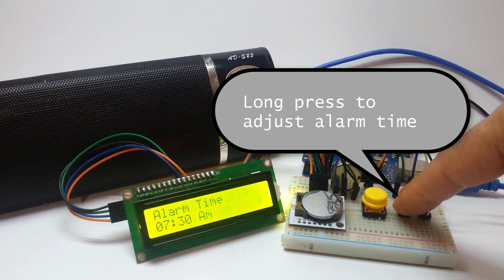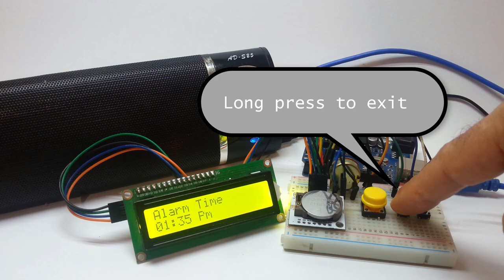Clockie Talkie - The arduino talking clock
Few months back I sow a post on the tallkie library and I know that one day It's going to be handy.
While working on a spelling game, and still thinking that the talkie is a real test to speech, I knew time has arrived to try tit out.
I was just a bit bummed that it can "only" do predefined variables, but that immediately made me think what can be done with it.
And the most logic thing, after few crazy complicated ideas, was to make a talking clock.
So pulled up an arduino uno, tinry rtc, i2c lcd and a speaker and after few trials and errors I had a working first version of a talking clock.

The heart of this project is with out a doubt the talkie library, without it, it was just another clock.
The talkie library allows a sort of text to speech, why sort off, since its a preset vocabulary and not true text to speech.  none the less, its impressive.
The library only works on  on 168 or 328 based Arduinos at 16MHz only

There for the logic board to choose was the arduino uno.

I took a Tiny RTC module that I had here, a 16x2 I2C LCD and hooked it all up together with 3 momentary switches on a breadboard.

The first thing did was to run the example of the RTC from the library and that is to set the time on the RTC. simple and effective for what I needed at the moment

Next I wrote a simple code that get the time and date from the RTC and display it on the screen.  that was fairly simple task as well.

I then added a piece of code that said the current time, and was triggered by one of the buttons.

The next day I went on to add the option to adjust the time.  with position select between h/m/s and up and down buttons to set the value.
And last I added an alarm setting and time check - and when its time to wake you up - it will just keep on saying the time every 10 seconds, till you press a button.